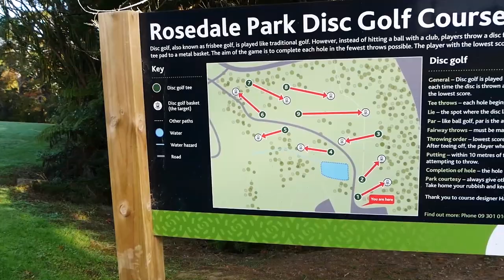Космический район Окленда, Новая Зеландия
Всем привет! Сегодня мы отправляемся в район Окленда (Auckland, New Zealand), который называется Rosedale Road.
Столько всего можной найти здесь: прогулочный и спортивный парк, вертолетная площадка, коняшки, множество офисных зданий и, конечно, вкусный кофе.
Ну просто космическое место, хе-хе

- огромное спасибо за вашу неоценимую помощь!